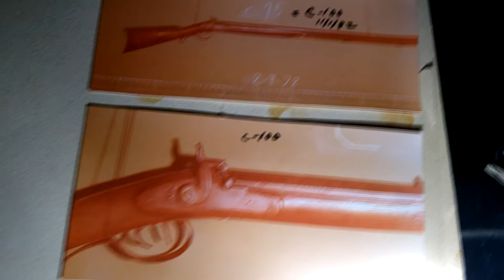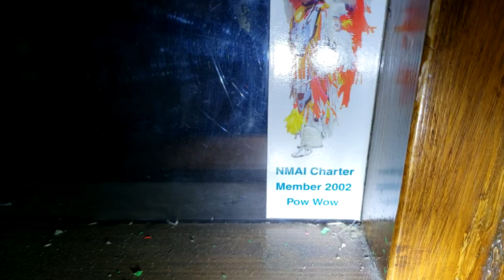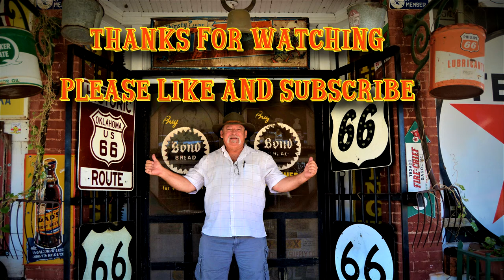Floor By Floor Tour Of The Holy Cross Abbey Monastery In Canon City CO - Part 3 of 4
Many of my viewers have ask if I would video while doing a "Daytime Walking Tour Of The Holy Cross Abbey Monastery. After hosting walking tour sharing both the "Historic and Haunted" history  and doing countless paranormal investigations while livestreaming and hosting events the past 10 years at night at the Holy Cross Abbey Monastery in Canon City Colorado.

I have finally got around to doing a Floor by Floor walking tour for anyone intrested in seeing what the interior looks like as well as share stories as I go.

In all there are a series of 4 parts,  each part covering a floor at a time.

Come join my Livestream Adventure On Twitch.

*This description contain links to everything I use to make my videos.  As an affiliate associate, I benefit from qualifying purchases, however it costs "you" nothing extra to use them and will help me to grow and strive to produce the best videos I can. Thanks you for your support and I greatly appreciated the help.

MY EQUIPMENT:

Nikon D5300 DSLR Camera w/kit Lens AF-P DX NIKKOR 18-55mm f/3.5-5.6G VR Lens (Black)

DJI Mavic Pro Collapsible Quadcopter Starters Backpack Bundle

Movo VXR5000 HD Condenser Prosumer Video Microphone

Handheld Camera Stabilizer Video Steadicam Gimbal For DSLR Camera

236''/6m BOYA BY-DM1 Lavalier Microphone Lapel Clip-on Mic

Sony ICD-PX470 Stereo Digital Voice Recorder with Built-in USB Voice Recorder w/ 16GB Class 10 Micro SDHC

Schwinn Sanctuary Cruiser Bicycle

  MAVIC PRO DRONES:

- DJI Mavic 2 Pro
- DJI Mavic Pro Fly More Combo
- DJI Mavic Air
- DJI Tello

- Best Drone Backpack

Telephoto lens for Phones